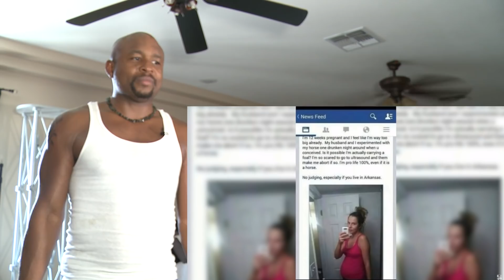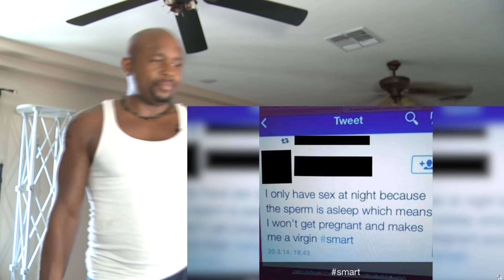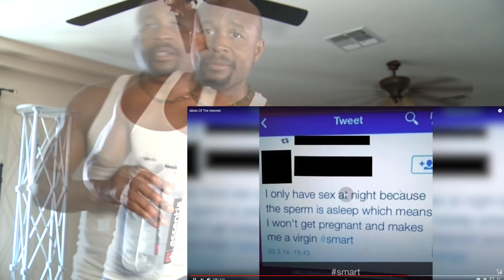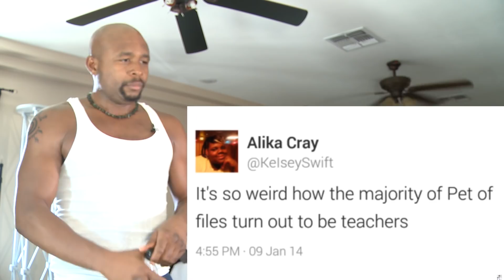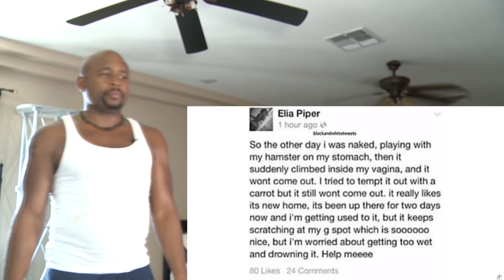Idiots Of The Internet REACTION!